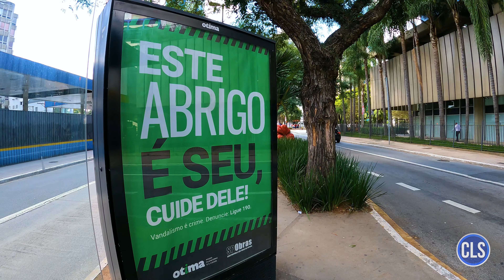Avenida Cidade Jardim - Movimentação de Ônibus #341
Conheça os ônibus que circulam pela Avenida Cidade Jardim em São Paulo.

Meu computador:

Processador: Intel Core i5-8600K, 3.6Ghz, 9Mb cache, 6 Núcleos
Cooler: Cooler BOX Original
Placa mãe: Gigabyte B360M AORUS GAMING 3, LGA 1151
Memória RAM: 16Gb 2400Mhz DDR4
Placa de vídeo: Galax Geforce GTX 1070 Ti EX 8GB GDDR5 256Bit
Disco rígido: HD Toshiba 1TB + SSD 120GB
Fonte: 600W 80 Plus e PFC Ativo
Gabinete: Elisyum LED RGB G503X Preto